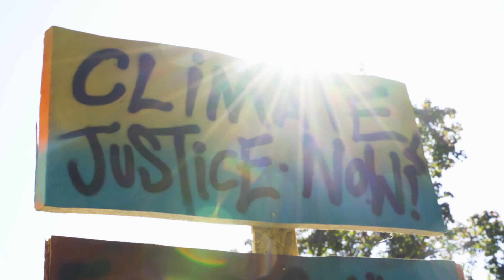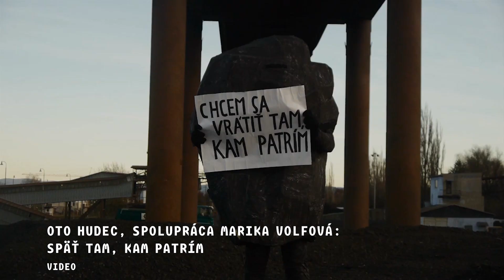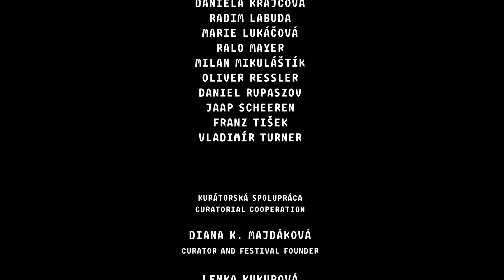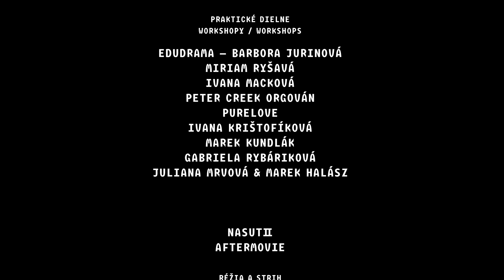Nasuti 2019 Aftermovie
Vznikol ako prvý festival súčasného umenia s environmentálnym zameraním na Slovensku a spája kreativitu, umenie, dizajn, inovácie a ekologické myslenie. Program tvoria prednášky, diskusie, workshopy a kreatívna produkcia vo forme prezentácií, originálnych performance, objektov, dizajnov a inštalácií. Zámerom festivalu je zvyšovať povedomie o aktuálnych ekologických problémoch a riešeniach. Festival začne o 10.00 panelovými diskusiami, prezentáciami a detským sprievodným programom. Vyvrcholí vernisážou výstavy Dancing on the Ruins o 16.00 a večerným koncertom.